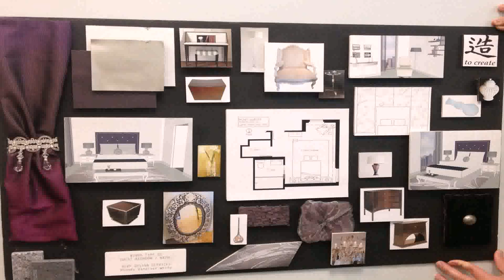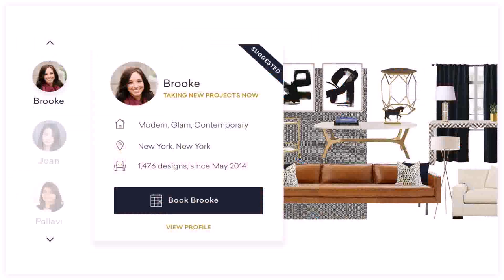Online Home Interior Design Services - Gif Maker DaddyGif.com (see description)